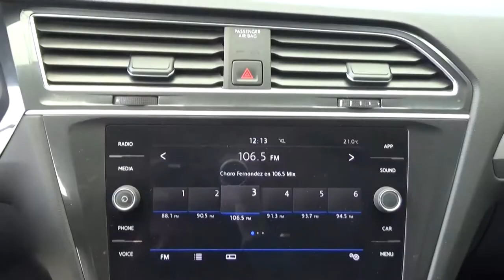Volkswagen / Tiguan / 2019 - 1668